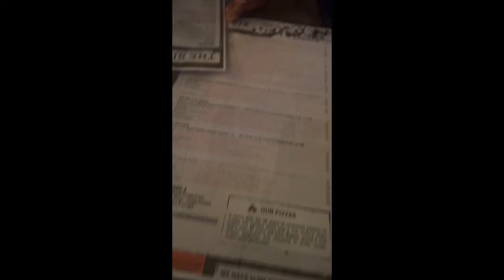Coach Pillow Tabby 18 Unboxing, Review, What Fits, and Mod Shots!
I hope you guys enjoy this Coach Pillow Tabby 18 unboxing, what fits, review, and mod shots! I wanted to be as comprehensive as possible so I hope you guys love it! I am handbag obsessed and have been for years and love watching purse reviews on YouTube so this was so much fun to film. Please let me know if you enjoy this type of content and want to see more purse videos. Also let me know which of the other bags mentioned you think I should get next. See you guys next Sunday and I hope you have a fantastic, productive, safe, and happy week ahead.

Time stamps:
00:00 - Intro
01:31 - Unboxing my Coach Pillow Tabby 18
04:06 - What Fits
07:18 - Test Run & Date Night
08:52 - Day 2 Review & Mod Shots